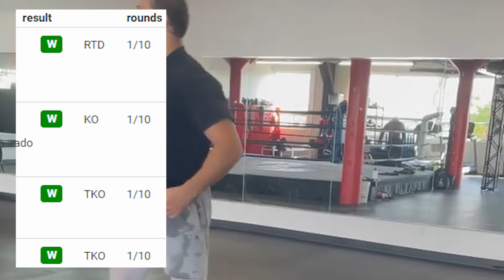WHAT NEXT FOR ARSLANBEK MAKHMUDOV?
Arslanbek Makhmudov made short work of his latest opponent Erkan Teper in what should have been a tougher encounter, but ended meekly & like many recent Makhmudov bouts - in a first round stoppage. So what next for the Russian who is based in Canada, can he get the rounds, experience & step ups he desperately needs at 32 years old?

Boxing Squared